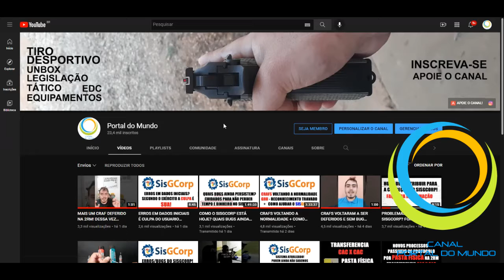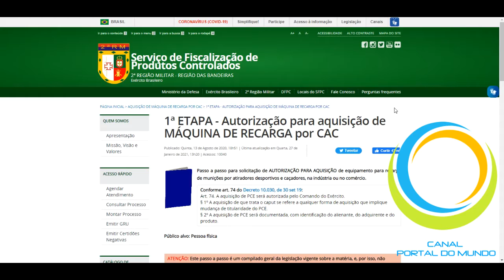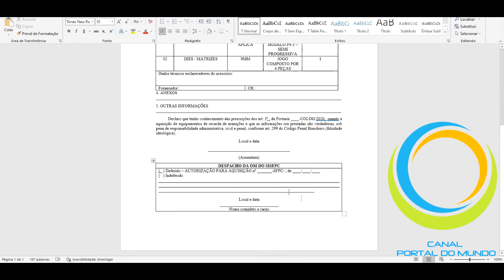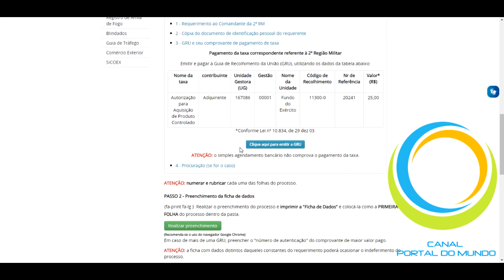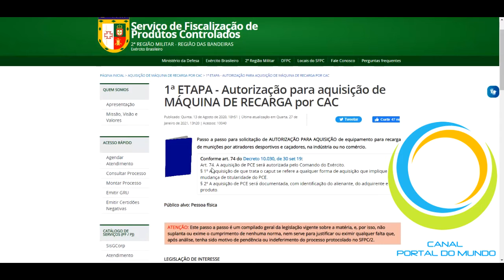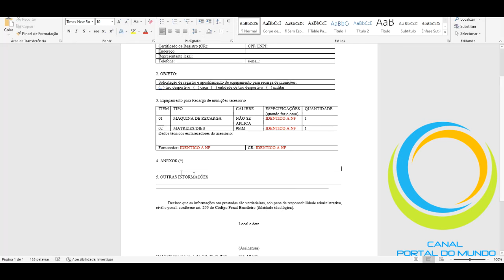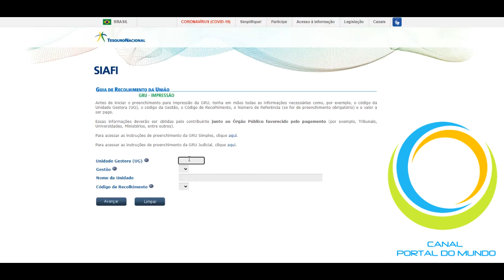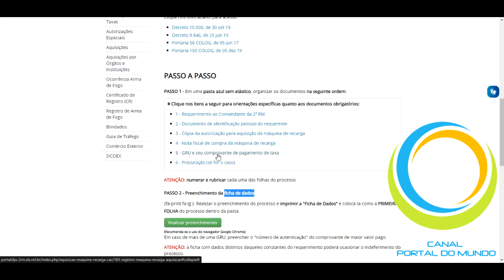AUTORIZAÇÃO E APOSTILAMENTO DE MAQUINA DE RECARGA E DIES VIA PASTA NA 2RM - APOSTILAM. NO MINUTO 7!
Daniel Castro
CAIXA POSTAL 67
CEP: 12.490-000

LOJA WDOZE
FELIPE SOUSA